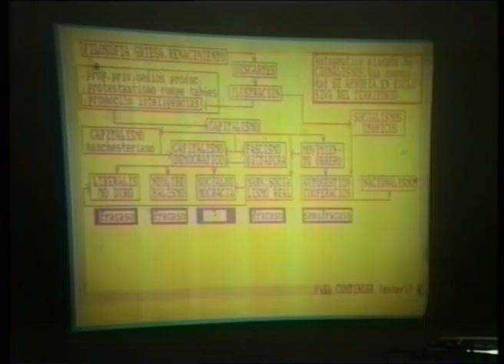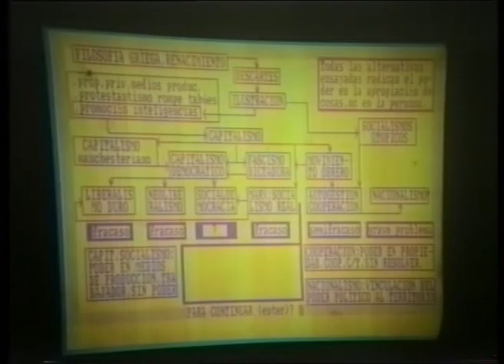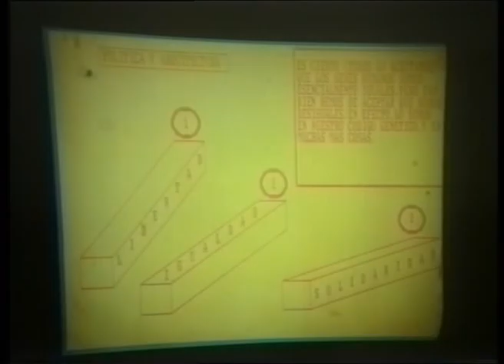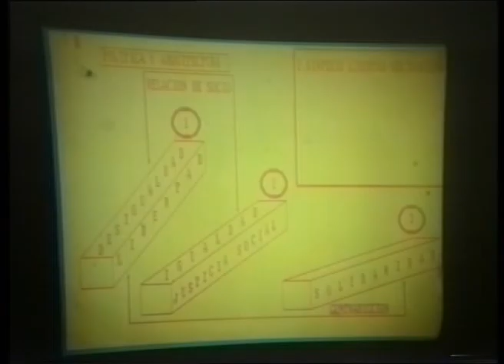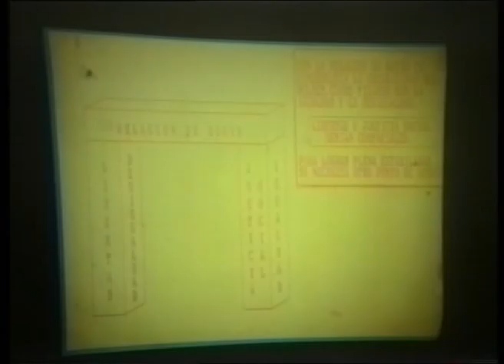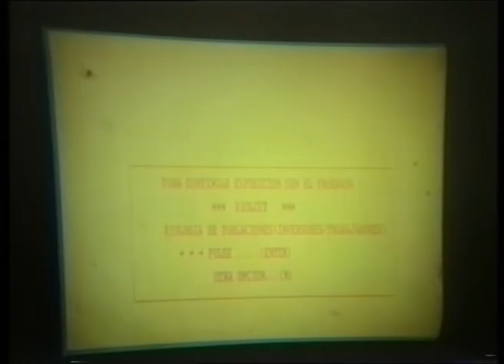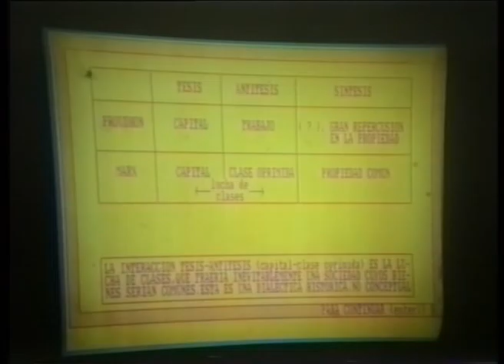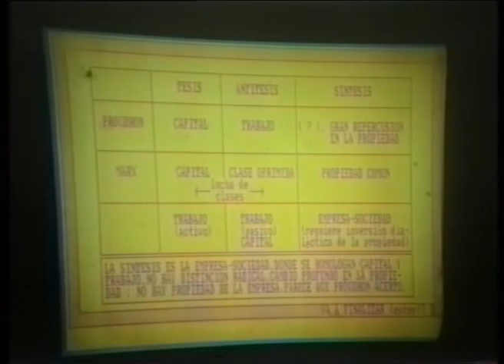Bases de una economía humanista - J. L. Montero de Burgos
Mexico D. F. Enero 1.994
Ahora que se cuestionan temas principales en la plaza pública como es la propiedad y la economía, resultan más oportunas que nunca las ideas de José Luis Montero de Burgos, tan brillantes como actualmente desconocidas.
Montero pone en cuestión los conceptos básicos de nuestra sociedad, plantea el fracaso de todos los sistemas económicos y la imposibilidad de que vayan a funcionar en el futuro y, por último, esboza unos nuevos fundamentos que desembocarán en su propuesta práctica de la empresa integrada o humanista.